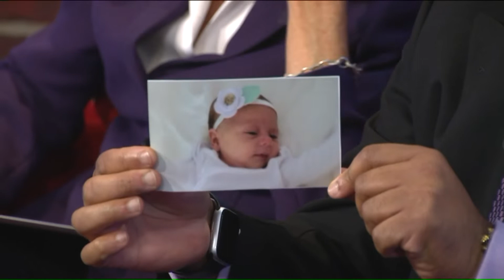Watercooler Wednesday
Kevin Cerrito, Corie Ventura and Todd Demers joined us for this segment of Watercooler Wednesday.